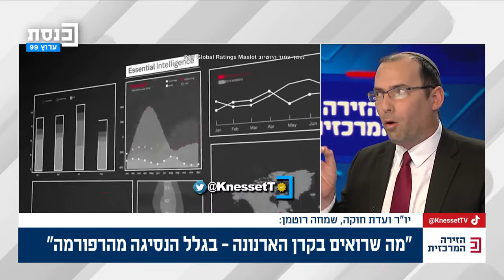יו"ר ועדת החוקה ח"כ שמחה רוטמן עונה ליובל קרני - "הרפורמה תקודם בעזרת השם"